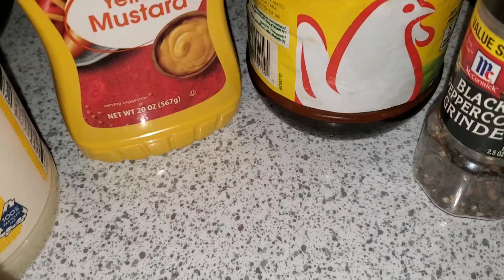Sandwich Salvadoreño a mi estilo 😅